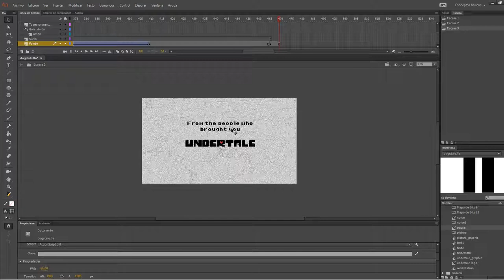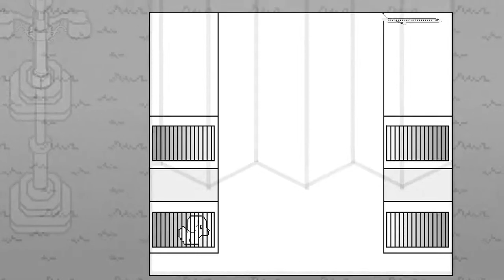My Dog's Tale - Announcement Trailer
My Dog's Tale will come to your computer on 2018!